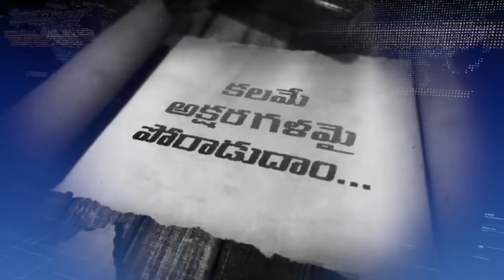తెలంగాణలో మోడీ పాలన వస్తే చేసే పనులు ఇవే : Modi Plan In Telangana | Kishan Reddy | News Buzz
తెలంగాణలో మోడీ పాలన వస్తే చేసే పనులు ఇవే : Modi Plan In Telangana | Kishan Reddy